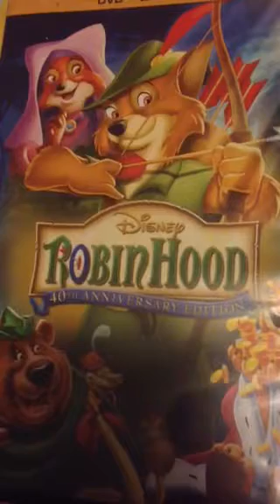They should have their own animation episodes videos part 3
This is one of my favorite animation movies videos when I was a little kid 🌟. I wonder if are they are going to make it the same way like they make the Lion guards too so what do you think about it 🌟?